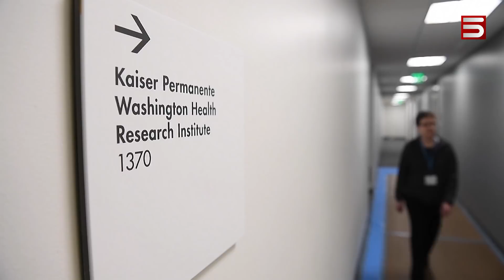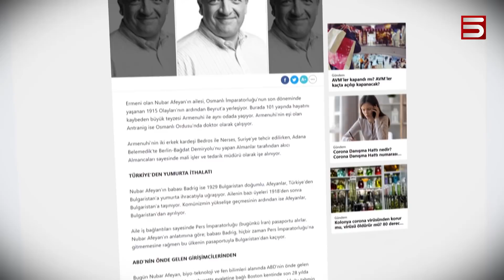ԿՈՐՈՆԱՎԻՐՈՒՍԻ ԴԵՄ ԱՌԱՋԻՆ ՊԱՏՎԱՍՏԱՆՅՈՒԹԸ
Աշխարհում պայքար է նաև կորոնավիրուսի հակաթույնը գտնելու համար: Ամերիկահայ գործարար Նուբար Աֆեյանի հիմնադրած ընկերության վակցինան ներարկել են առաջին 4 մարդուն: Արդյունքների մասին հնարավոր կլինի խոսել 3-4 ամիս հետո: Աֆեյանի ընկերությունը առաջինն է, որ ռեկորդային կարճ ժամանակում ստեղծել է պատվաստանյութ, որն առաջին անգամ է փորձարկվում մարդու վրա: